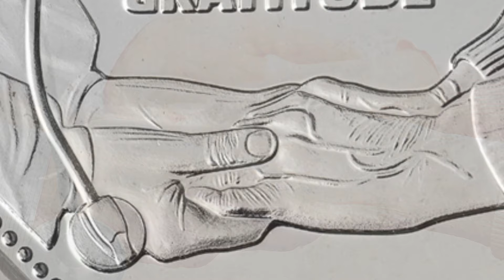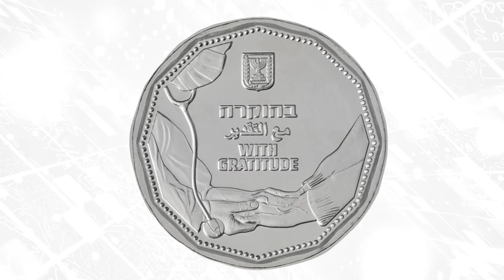השקת מטבע הוקרה לצוותי הרפואה בישראל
סרטון שהפיקה מחלקת התקשורת בבנק ישראל לרגל הנפקת מטבע הוקרה מיוחד לצוותי הרפואה בישראל, על תרומתם ומאבקם למען חייהם ובריאותם של אזרחי המדינה במהלך מגיפה הקורונה.

A video produced by the Bank of Israel Communication Department to mark the issuance of a special commemorative coin for medical teams in Israel, in recognition of their contribution and efforts to save lives and protect the health of the country's citizens during the COVID-19 pandemic.